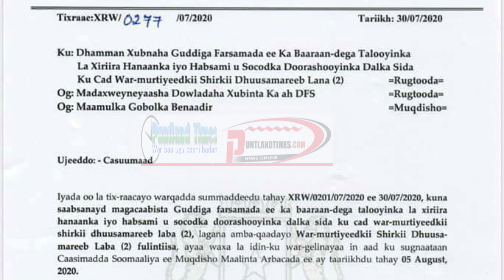Dadaalka Villa Soomaaliya, Mudo Kororsiga, Baaqashada Dhuusa-Mareeb & Damacyada xooga badan ee socda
WARKA SUBAXNIMO, WARKA DUHURNIMO, WARKA HABEENIMO
WARARKA PUNTLAND, WARARKA Soomaaliya, Wararka Galmudug, Doorashada, Siyaasadda